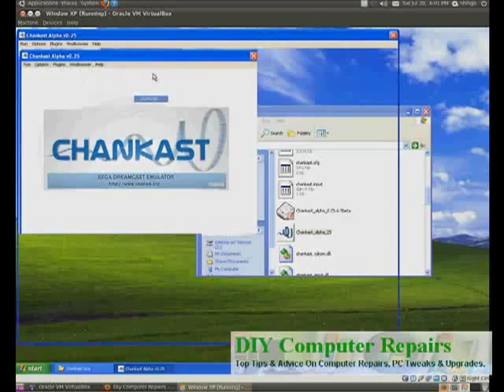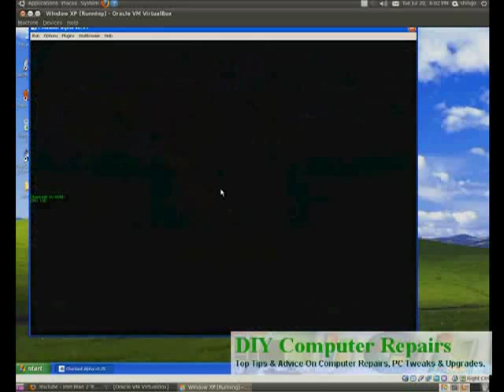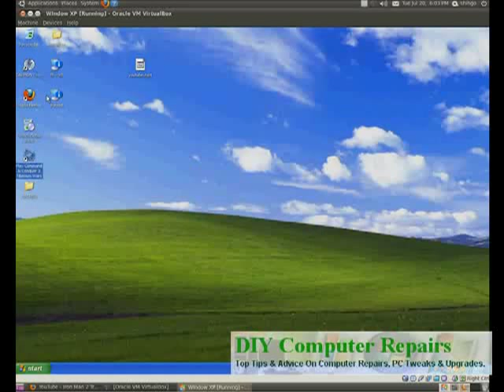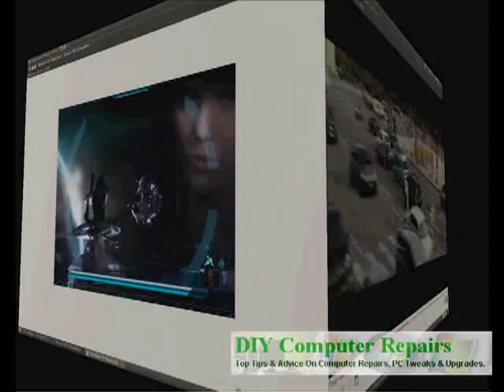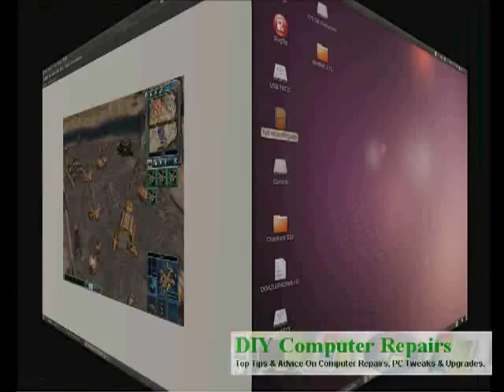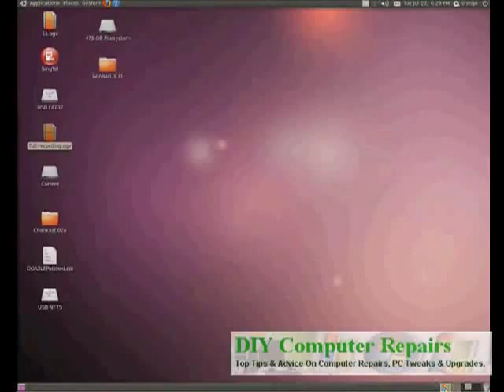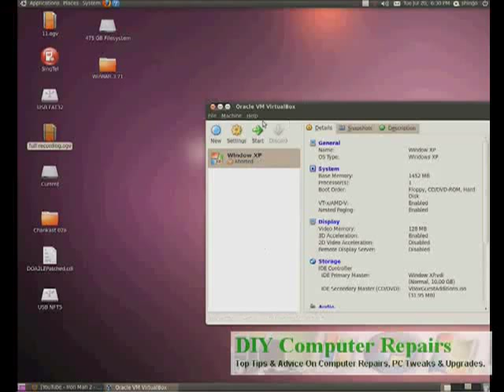Ubuntu VirtualBox DirectX Game Play With Compiz Enabled Demo 1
A  video showing Ubuntu 3D compiz running in virtual box